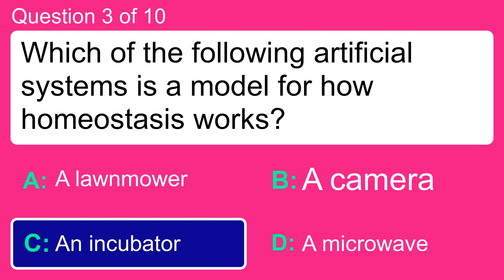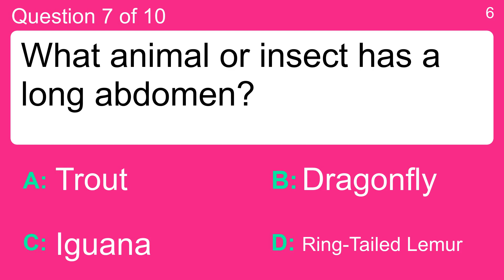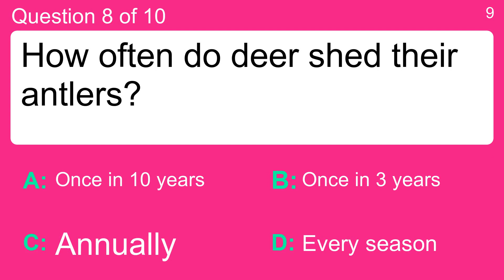Science & Nature Trivia Quiz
Question 1 :  What sort of animal is a Clydesdale?
 Answer a:  A horse
 Answer b:  A pig
 Answer c:  A dog
 Answer d:  A cow

Question 2 : On which canal would a traveler find Port Said?
 Answer a: Panama
 Answer b: St. Lawrence
 Answer c: Suez
 Answer d: Volga

Question 3 : Which of the following artificial systems is a model for how homeostasis works?
 Answer a: A camera
 Answer b: A lawnmower
 Answer c: A microwave
 Answer d: An incubator

Question 4 : What is the name of the membranes lining the cranial cavity?
 Answer a: Meninges
 Answer b: Melanges
 Answer c: Meminges
 Answer d: Mehinges

Question 5 : What is a step-by-step method of accomplishing a task?
 Answer a: Algorithm
 Answer b: Applet
 Answer c: Background Noise
 Answer d: Bit

Question 6 : What determines the sex of newborn alligators?
 Answer a: Egg Temperature
 Answer b: Genetics
 Answer c: Parent's Age
 Answer d: Yearly Rain Fall

Question 7 : What animal or insect has a long abdomen?
 Answer a: Dragonfly
 Answer b: Iguana
 Answer c: Ring-Tailed Lemur
 Answer d: Trout

Question 8 : How often do deer shed their antlers?
 Answer a: Annually
 Answer b: Every season
 Answer c: Once in 3 years
 Answer d: Once in 10 years

Question 9 : Long term patterns of weather in a part of the world is called what?
 Answer a: Climate
 Answer b: Conditions
 Answer c: Seasons
 Answer d: Weather

Question 10 : What are compounds that contain carbon called?
 Answer a: Biochemical
 Answer b: Inorganic
 Answer c: Organic
 Answer d: Physical